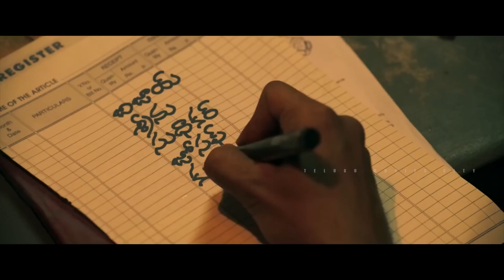Karthi & Arjun Das Mass Action Thriller Telugu Intresting Movie Scene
Watch Karthi & Arjun Das Mass Action Thriller Telugu Intresting Movie Scene